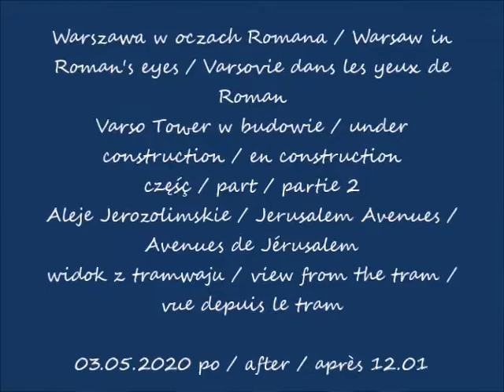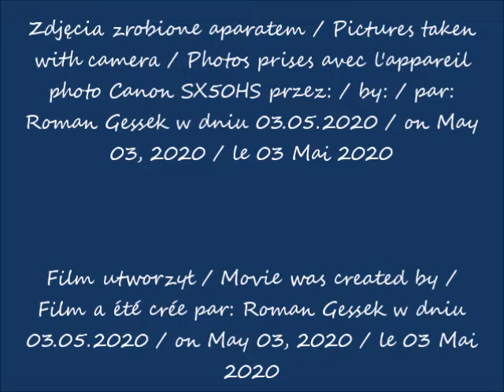2020 05 03 Warszawa Varso Tower w budowie widziane z alei Jerozolimskich cz 2 widok z tramwaju po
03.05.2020 po / after / après 12.01